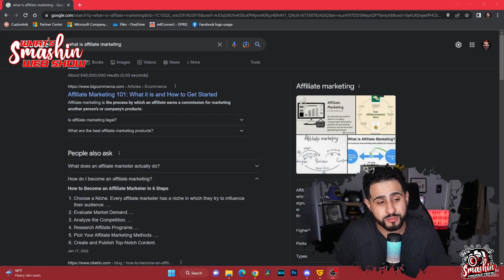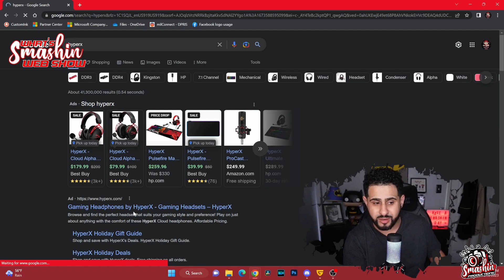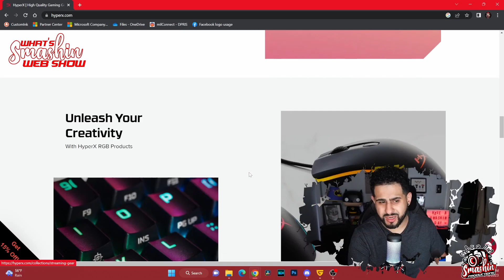Affiliate Marketing: What is it? My experience & Companies I'm pursuing! What's Smashin: Episode 7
When someone hears Affiliate Marketing we mostly think of selling products for a company and making a commission off of the sales. I have been an Affiliate of a Gaming Chair Company, Gaming Glasses Company & Snack Company. I speak on my experience with Affiliate Marketing and Companies I am currently pursuing. I am currently an Amazon Affiliate and pursing two other companies to see if I can become a Partner/Affiliate. I speak about my perspective on how to approach these companies and even speak about when I have been turned down. Show you a rough draft pitch of how to present yourself to a company. I even go to @hyperx and show you how easy it is to apply for a partnership. Look for a local company if you have too as well. Opportunity is all around us all you have to do is look for it.

Don't forget to have a SMASHIN Day!